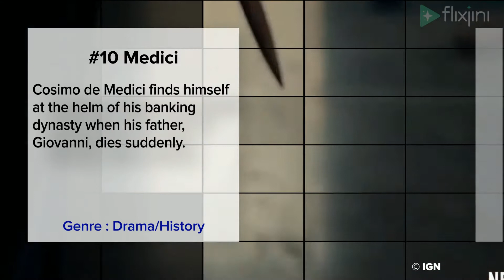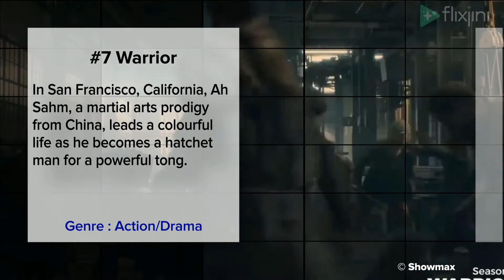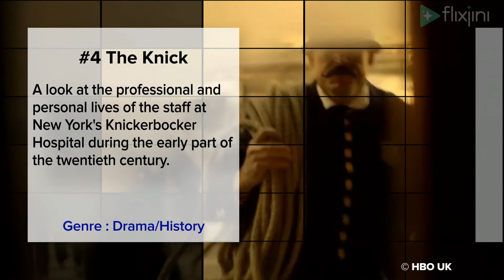Top 10 Historical Tv Shows - Where to Watch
Top 10 Best Historical Tv Shows - Where to Watch, list of historical tv series, historical tv series hollywood, best historical romance tv series, historical tv series 2020